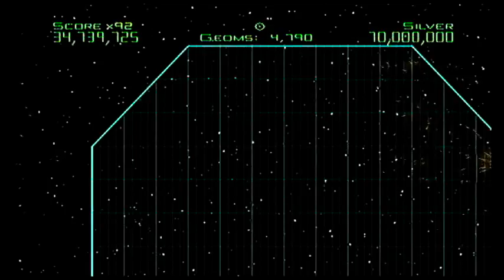Geometry Wars Galaxies (Wii)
Yes, I've uploaded this video again. The original was rather inexplicable at over forty minutes long and a game like this only really needs up to five at best to show what the action is like.

Galaxies is a top notch port on Nintendo Wii. It plays practically the same as on Xbox 360 understanding you play the game with a classic controller. It also supports the Wii motion controls  with the remote & nunchuck for an aim and fire set-up but believe me it is nowhere near as precise as the dual analogue stick layout. GWG visually matches the same experience on Xbox 360 too if you love getting migranes from the various firework and ripple effects Bizarre Creations used.

Perhaps what I like best about Geometry Wars is that the difficulty takes no prisoners. It is a rock solid difficult release  that rewards the paitent and skillful. If you're into those sort of games alone I'd recommend you give this one a try.